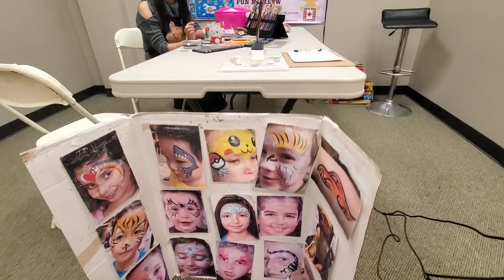Face Painting at The Saskatoon Farmers Market Mother's Day Weekend Sat 8-2 Sun 10-3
Yuri of Fun Mi Meow Face Painting at the Saskatoon Farmers Market Mother's Day Weekend Sat 8-2 Sun 10-3, Prices are typically in the $3 to $5 range